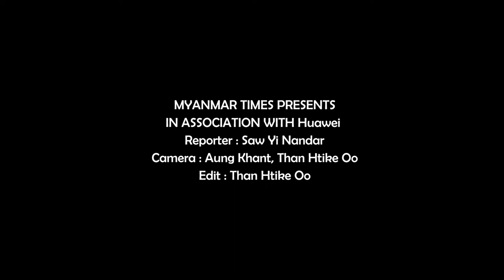Young tech blogger gets audience nod with no-nonsense reviews.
ရန္ကုန္ - ဇန္န၀ါရီ - ၄ ၊၂၀၁၉

ကိုေအာင္ခ်မ္းေျမ႔ဟာ ငယ္စဥ္ကတည္းက နည္းပညာအေၾကာင္းေတြကို စိတ္၀င္စားခဲ့ၿပီး နည္းပညာနဲ႔ပတ္သက္တဲ့ လုပ္ငန္းေတြကို လုပ္ကိုင္ခ်င္ခဲ့သူပါ။ ခုအခ်ိန္မွာေတာ့ TBH Labs ဆိုတဲ့ ေဖ့စ္ဘြတ္ခ္စာမ်က္ႏွာကေန Tech Review ေတြ တင္ဆက္ၿပီး ျပည္တြင္းနည္းပညာက႑မွာ ေအာင္ျမင္ေနသူတစ္ဦးျဖစ္တဲ့ သူ႔ကို Huawei Myanmar နဲ႔ ျမန္မာတိုင္းမ္တို႔ ပူေပါင္းတင္ဆက္တဲ့ Future Shapers အစီအစဥ္အတြက္ ေတြ႔ဆံုေမးျမန္းထားပါတယ္။

ယခု ႐ုပ္သံအင္တာဗ်ဴးကို Huawei Mate 20 Pro ျဖင့္ ႐ိုက္ကူးထားပါတယ္။

[English Below]

Yangon - January 4, 2019

Ko Aung Cham Myae knew even when he was still a teenage boy that he would one day become involved in technology. Today, he is one of the country’s top tech bloggers via his TBH Labs page, which has become one of the most trusted and well-read in the technology sector. The Myanmar Times interview him for the "Future Shapers" Program which presents by Myanmar Times in association with Huawei Myanmar.

This video interview was taken and shot with Huawei Mate 20 Pro.